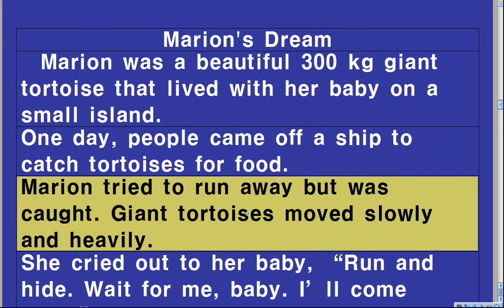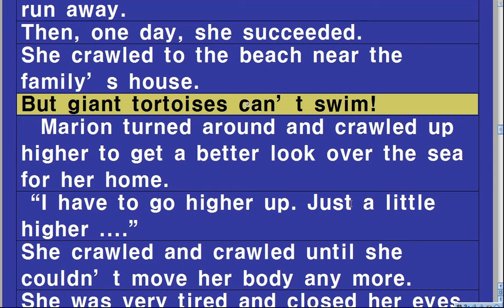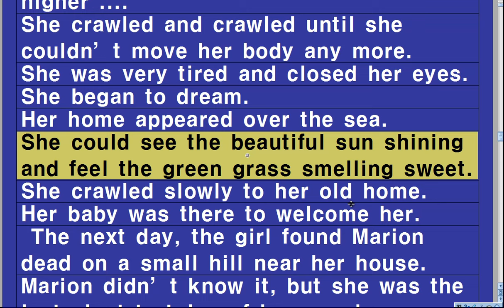[Musification] Marion's Dream 해석 랩 천호중 김지훈